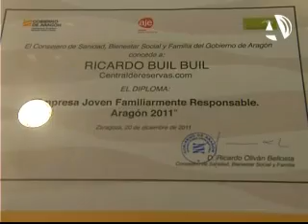Centraldereservas.com recibe el "Premio Empresa Joven Familiarmente Responsable. Aragón 2011"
(20/12/2011) La empresa Centraldereservas.com, de Ricardo Buil, ha sido galardonada con el "Premio Empresa Joven Familiarmente Responsable. Aragón 2011". El reconocimiento entregado por AJE Aragón, gracias al apoyo del Gobierno de Aragón y Multicaja, premia a aquellas jóvenes empresas que demuestran un compromiso mayor en el desarrollo de políticas y medidas de conciliación de la vida personal, familiar y laboral.